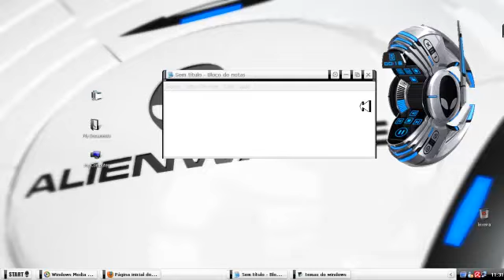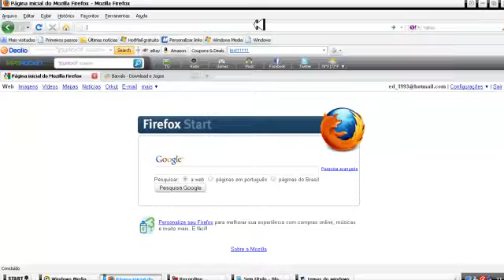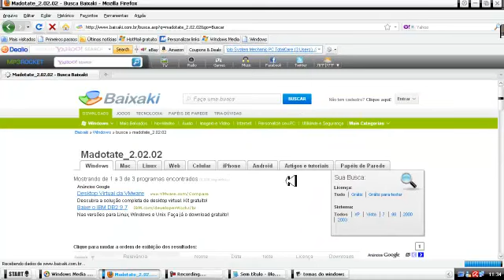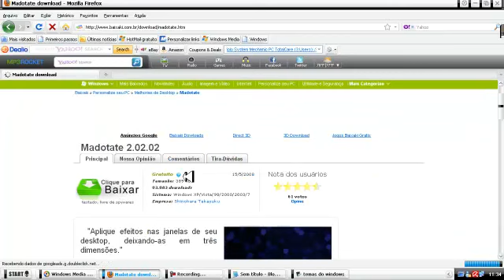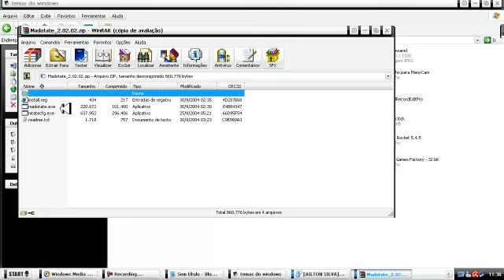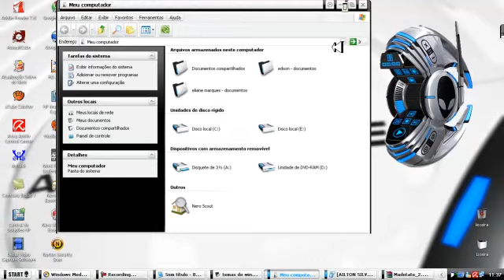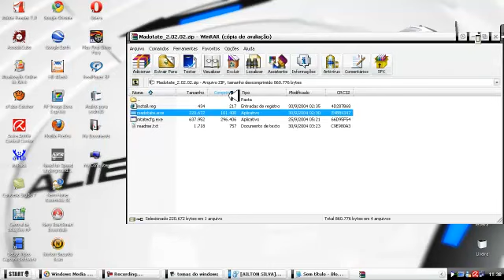área de trabalho em 3D